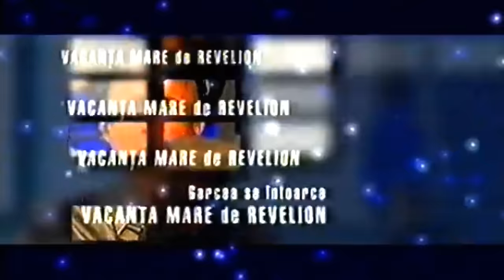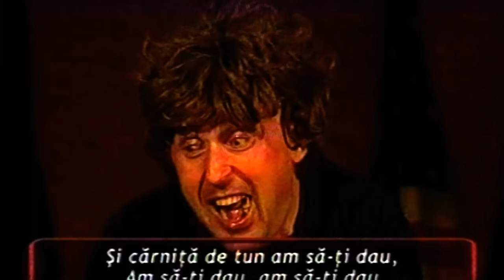VACANTA MARE - REVELION 2003 - GARCEA SE INTOARCE